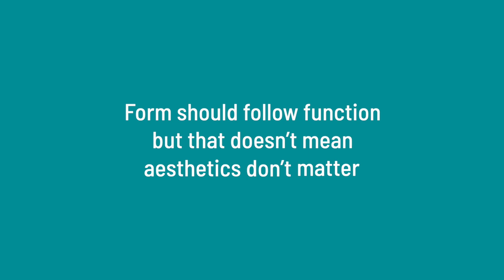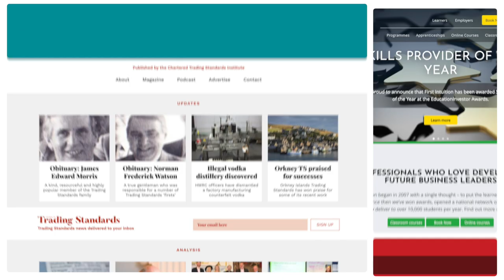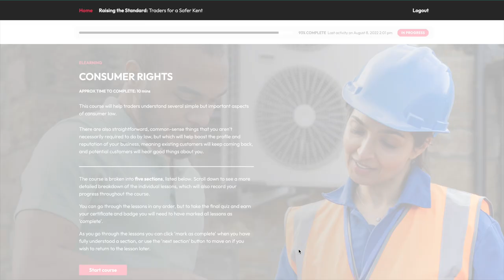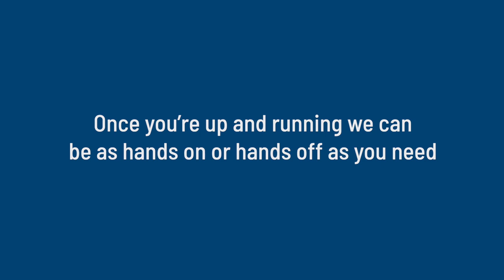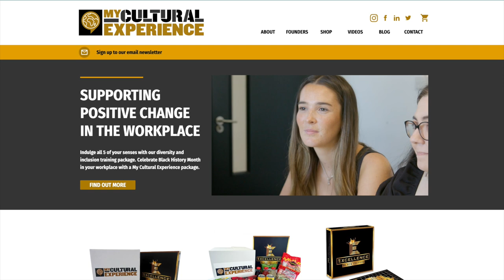Fourth Estate - We Make Web Work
We have worked to develop a system for producing WordPress sites with a fully customisable theme and an adaptable CMS that allows our clients complete control of their web presence - and Search Engine Optimisation (SEO) – without high ongoing development costs. We help ensure the sites are produced to high professional standards and that the right content is there for launch and beyond.